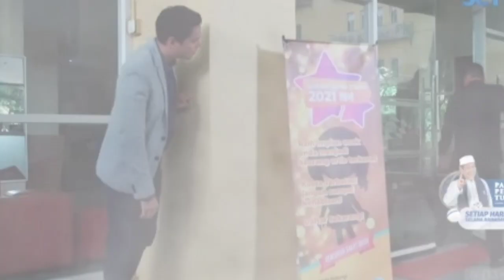SAMUDRACINTA EPISODE MALAM INI 30 APRIL 2021// KEBEBASAN NORA MEMBAWA PETAKA BURUK UNTUK JANIN CINTA